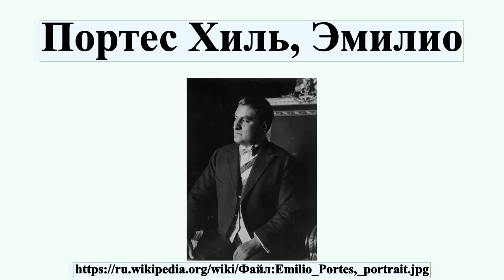Портес Хиль, Эмилио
Эмилио Кандидо Портес Хиль — мексиканский политический деятель, один из лидеров, а позднее и председатель правительственной Институционно-революционной партии, временный президент Мексики с 1928 по 1930 год.